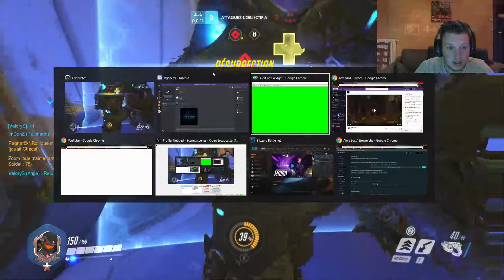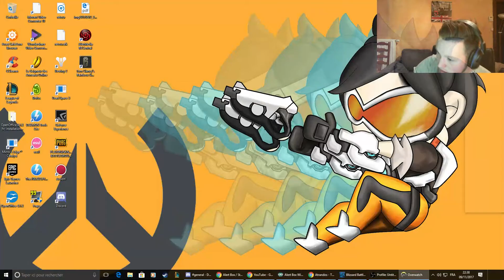On test notre skill ! + Annonces [Rediffusion live overwatch]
Salut les amis ! Je vous retrouve pour une redif de live avec des annonces ! Bonne vidéo